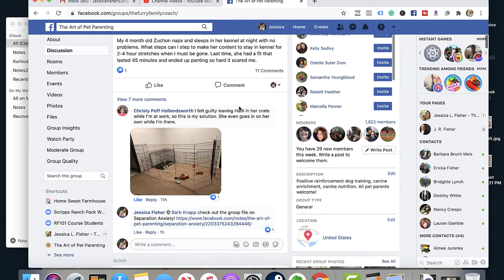How To Start Crate Training Your Dog | Beginner Dog Training Series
WRITE ME💙
10755 Scripps Poway Parkway #124